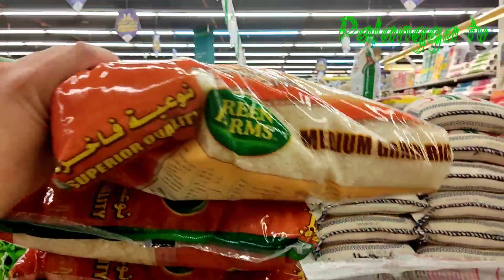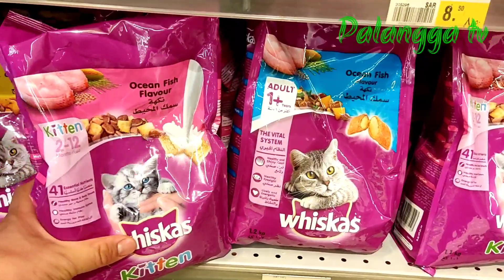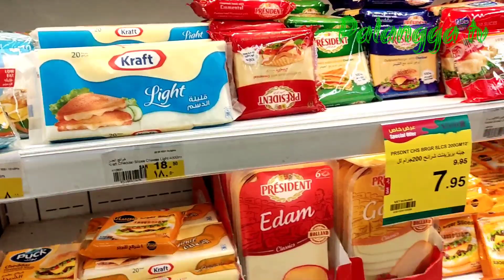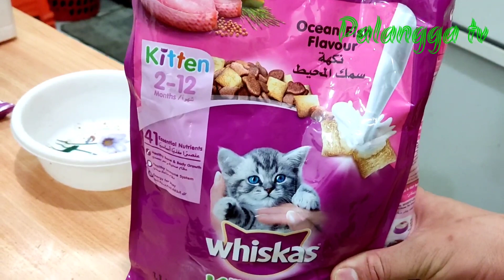bumili Ako catfood para sa alaga ko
bumili Ako catfood